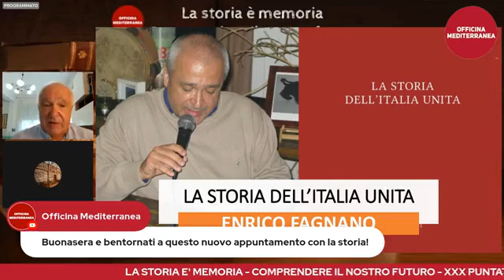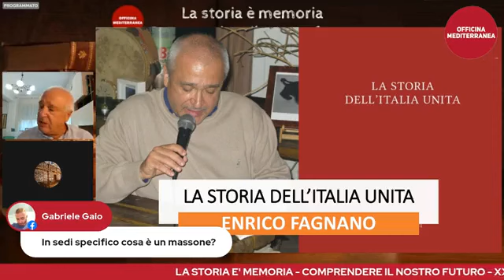Officina Mediterranea. Trentesima puntata 'La Storia è memoria'.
5 ottobre 2023. L'ampliamento delle rete ferroviaria nel Mezzogiorno. Enrico Fagnano (LA STORIA DELL'ITALIA UNITA Ciò che è accaduto nel Sud dopo il 1860; distribuito Amazon; disponibile anche libreria Dante & Descartes piazza Gesù Napoli, libreria Victoria Praia e cartolibreria Navarra Bagheria).